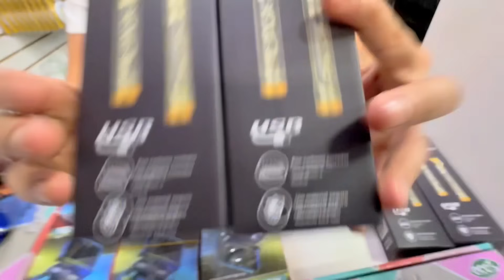Fornecedor De Acessórios Eletrônicos e Utilidades!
Site para pedidos

Whatsapp para preços de caixa fechada

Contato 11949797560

Endereços das nossas 3  lojas

Endereço: R. Barão de Duprat, 17 - Centro Histórico de São Paulo, São Paulo - SP, 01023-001

Endereço: R. da Cantareira, 247 - Centro Histórico de São Paulo, São Paulo - SP, 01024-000

Endereço: Parque Dom Pedro II, 68 - LJ 01 - Centro Histórico de São Paulo, São Paulo - SP, 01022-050